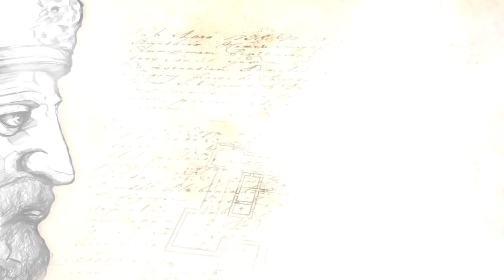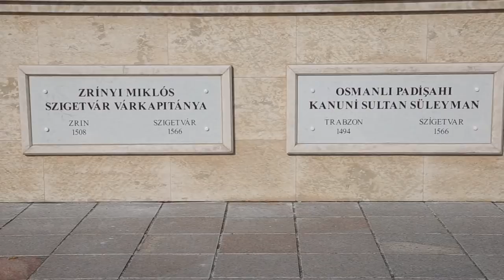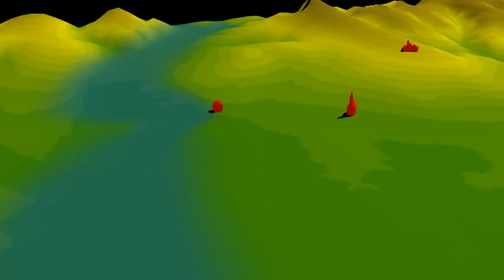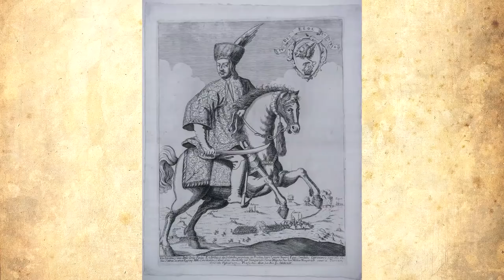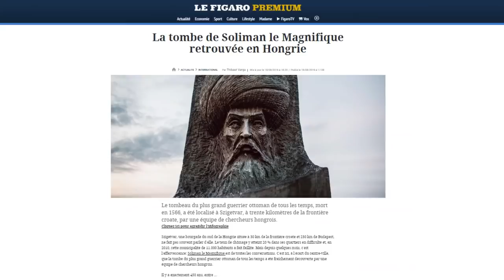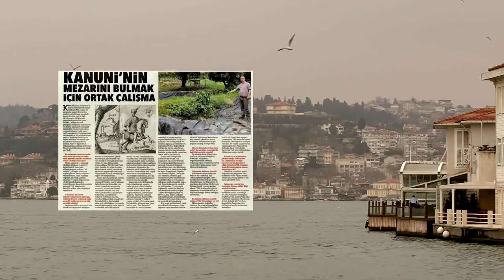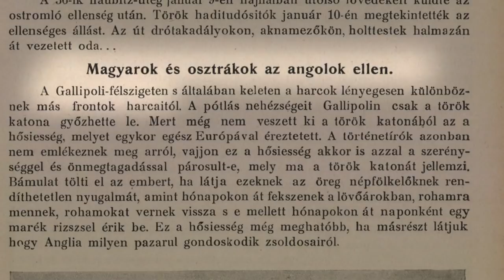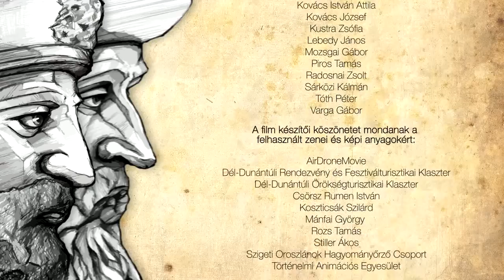Szulejmán sírkápolnája nyomában/In search of the tomb of Kanuni Süleyman with English&Turkish sub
A Dr. Pap Norbert vezette magyar kutatócsoport 2013-ban kezdte meg kutatásait, hogy 2016. szeptember 7-ére, a szultán halálának 450 éves évfordulójára a megemlékezések a halálának valódi helyén, az emlékére emelt türbe, azaz oszmán mauzóleum tényleges helyszínén kerülhessen sor. A vállalkozást végül siker koronázta. A türbe és a mellette felépült sírkomplexum további elemeit a kutatók azonosították és megkezdődött a régészeti feltárásuk is. A film  a kutatók, mint Dr. Pap Norbert geográfus-történész, Dr. Fodor Pál történész-turkológus (a kutatások társvezetői), Dr. Kitanics Máté geográfus-történész, Hancz Erika régész, Dr. Gyenizse Péter geoinformatikus - geográfus, Szalai Gábor geográfus, Dr. Vass Péter Szigetvár polgármestere, végül utoljára, de nem utolsósorban Dr. Hóvári János nagykövetnek, a 2016-os Zrínyi Miklós Emlékév elnökének személyes refelxiói, elbeszéléseik alapján mutatja be a világszenzációvá vált eredmények hátterét. A film exkluzív felvételeken, látványos légifelvételeken keresztül mutatja be a kutatás környezetét is. A magyar nyelvű filmet angol és török felirattal látták el, melyek a menüből választhatók ki.

Bu belgesel filmi, bir Macar araştırma grubu tarafından Kanuni Sultan Süleyman’ın Zigetvar’daki sembolik türbesini içeren palanka kalesinde başlatılan, 2013 tarihinden şimdiye kadar sürmekte olan araştımanın özetini tanıtmak amacındadır. Bu araştırma sırasında Muhteşem Yüzyıl olarak adlandırılan 16. yüzyılın büyük hükümdarının sembolik türbesi ile çevresine inşa edilmiş cami, tekke, ordugâh ve palanka kalesininin etrafında bulunan duvar-hendek yapısı keşfedilmiş olup, kazılar sırasında kısmen ortaya çıkarıldı. TİKA’nın ve Macar Hükümeti’nin desteğiyle yürütülen, Türk danışmanların ve öğrencilerin de katıldığı  bu araştırma olağanüstü ilgi yürüttü. Araştırmaların gelecekteki hedefi, burada ortaya gelen kalıntıların layık bir şekilde kamuoyuna sunulması olacaktır.